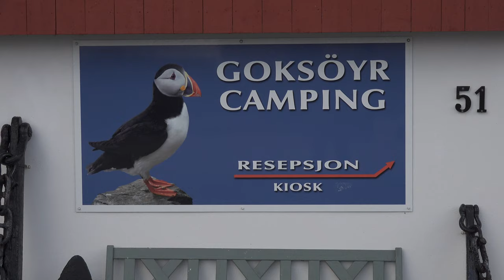Vogelinsel Runde in Norwegen (4K)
Unser Besuch der Vogelinsel Runde fiel leider ins Wasser. Immerhin, einen Papageientaucher haben wir gesehen.

Musik Magix Musicmaker Premium
Action-Cam ODRVM 4K WiFi UltraHD
Kamera Sony FDR-AX 700
Schnittprogramm Edius Pro 9.5